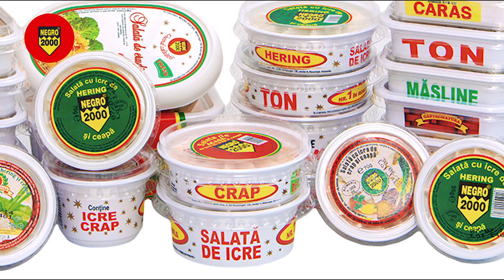Spot NEGRO 2000 (aprilie 2020)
În această perioadă dificilă, Negro 2000 le mulțumește clienților săi pentru încrederea acordată și îi asigură că toate produsele respectă cele mai înalte standarde de fabricație din Uniunea Europeană, IFS.

Pentru un plus de siguranță, toate liniile de producție sunt dotate cu lămpi UV care distrug bacteriile și virușii.